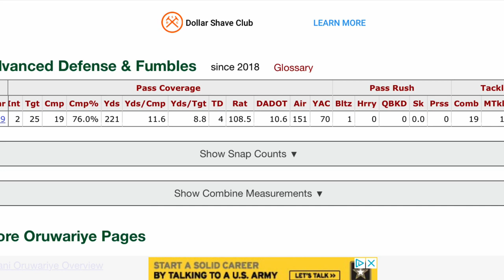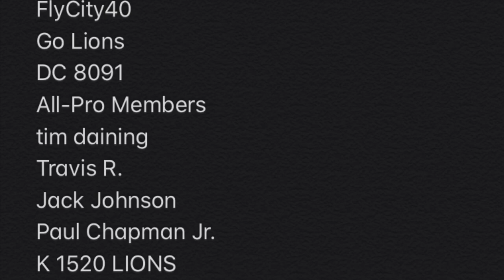Amani Oruwariye Is The Lions FUTURE? 2019 Season Recap: Detroit Lions Talk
Music credit to creators and Theprogrammersmuzik and gregor3